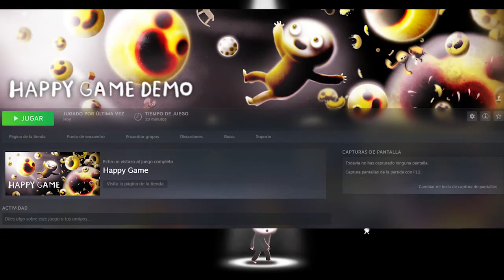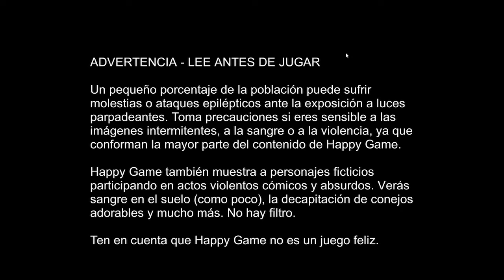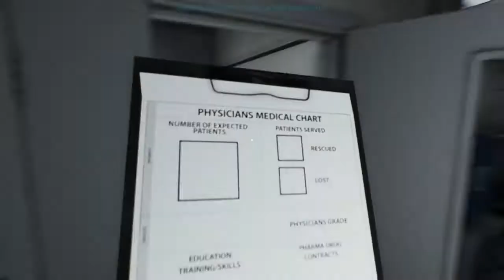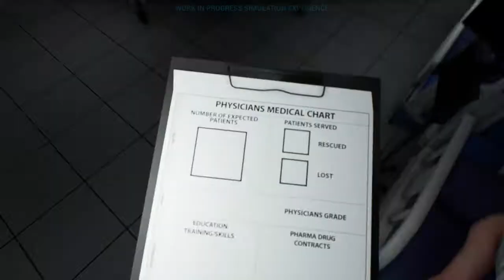Juego demos de Steam y doy mi opinión sobre ellos -parte 2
El Festival de juegos de Steam nos ha traído muchas demos de los juegos que están por venir. Pero como todo lo nuevo, ¿merece el tiempo y el dinero?
Como tengo tiempo y las demos son gratis, descargué un montón para probarlas.
En esta serie de videos os comento de qué va cada una, si merece o me llama la atención, una valoración final que podéis tener o no en cuenta, y si personalmente esperaré a que salga el juego final.

▐ʟ𝒾🄽𝖊ค Đ𝖊 ֆ𝖊🅿คяคc𝒾ⓞ🄽▌

_Tiempos
Intro 0:00
Tested on Humans 0:13
Happy Game 0:49
SkateBIRD 2:26
Epidemic 3:36

_Juegos
 -Tested on Humans

¿Quieres que más gente conozca este contenido? Comparte.
Los dos sabemos que la respuesta a esas preguntas es sí. Pues hazlo.
Y si quieres comentar algo, hazlo también.